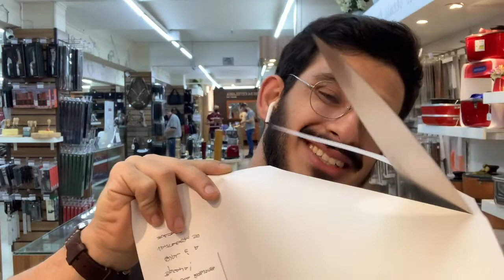MOTIVOS para Amar a Faca do Chef Wusthof Classic Ikon!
Garanta a sua Wusthof Ikon aqui 👇🏻

Torne-se aluno do Curso Prático de Afiação com um DESCONTO de 50%

Já se você tem interesse em fazer meu curso PRESENCIAL de AFIAÇÃO, é só mandar uma mensagem para o Enzo ⬇️